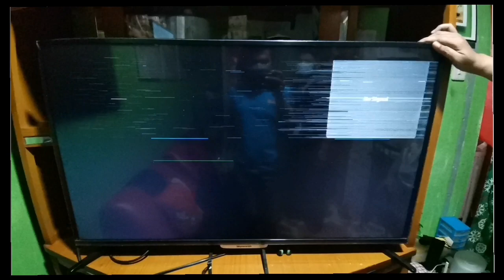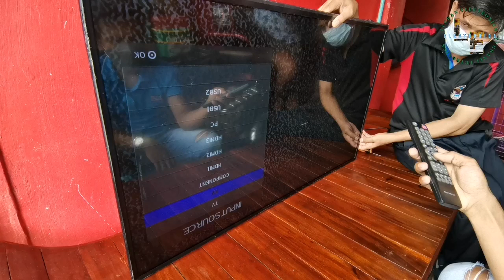Skyworth 43inch repair Tcon problem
Skyworth 43inch tape method only